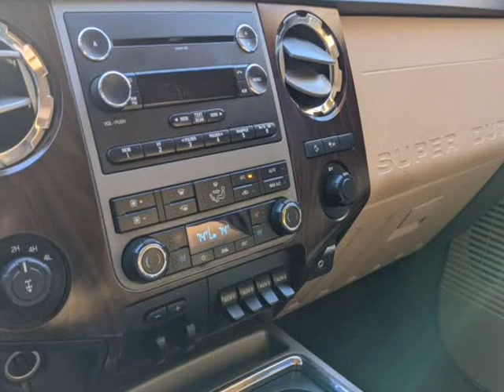2012 Ford F250 Super Duty 4WD Crew Cab Lariat (Grand Prairie, Texas)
DFW MOTORCARS
2221 E. Main St
Grand Prairie